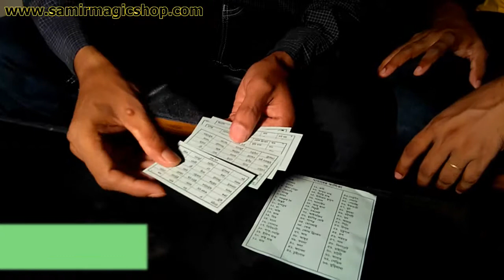খাওয়া-দাওয়ার যাদু : ম্যাজিকের যন্ত্রপাতি পরিচিতি- ৪৭ (শুধু প্রদর্শন) | Eating Magic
খাওয়া-দাওয়ার যাদু : ম্যাজিকের যন্ত্রপাতি পরিচিতি- ৪৭ |  Eating Magic
এই ম্যাজিক প্রোডাক্টটি পাওয়ারর জন্য ভিজিট করুন , অথবা ফোন করুন +৮৮ ০১৭১৬৭৮৫৫৬১
, or make a call to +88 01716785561.

বাংলাদেশে প্রথম ভিডিও কনফারেন্সের মাধ্যমে ঘরে বসে ম্যাজিক শেখা এবং ঘরে বসে ম্যাজিক প্রোডাক্ট পাওয়ার অনলাইন শপ ওয়েব সাইট থেখে ম্যাজিক আইটেম বুঝে ও ভিডিও দেখে ম্যাজিক প্রোডাক্ট পছন্দ করুন । ম্যাজিক শিখে দেওয়ার দ্বায়ীত্ব আমাদের । ম্যাজিক শেখার জন্য এর চেয়ে ভাল প্লাটফর্ম আর হয়না ।

First idea in Bangladesh for learning magic over video conference and getting magic instrument seating at home.It is first online magic magic academy in bangladesh. . you also can order magic product over phone by dialing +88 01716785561.

Magic Product Only Presentation of Samir Magic Shop Website , সমীর ম্যাজিক শপের সকল ম্যাজিক পন্যের পেসেন্ট্রেশন প্লে লিস্ট :